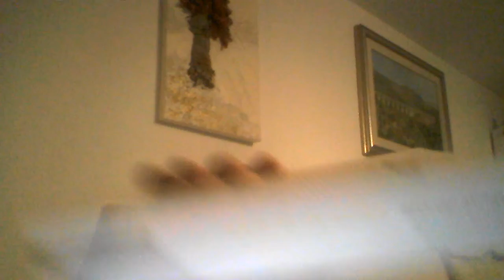Algerie La révolution selmiya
La révolution du peuple